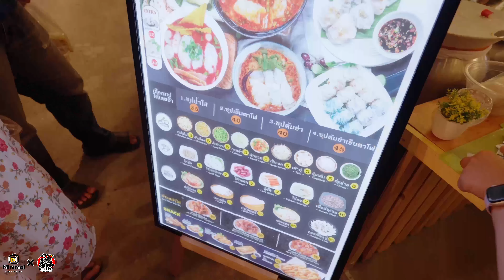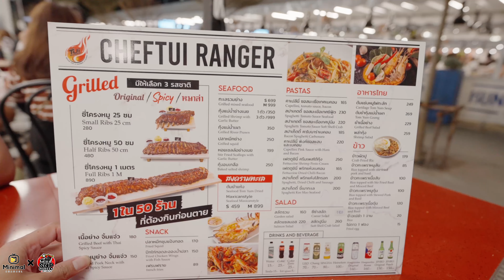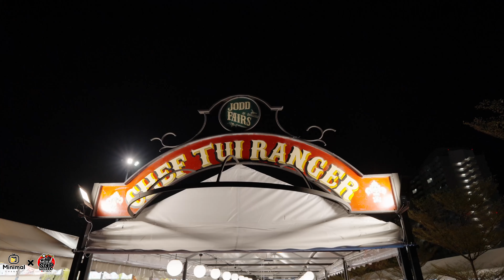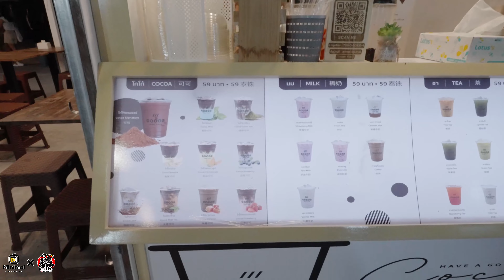พาเดินตลาดกลางคืน Jodd Fairs DanNeramit เปิดใหม่ พร้อมทดสอบ กล้อง Sony ZV-E1 + FE 14 F1.8 GM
(Vlog) พาเดินตลาดกลางคืน Jodd Fairs DanNeramit เปิดใหม่ พร้อมทดสอบ กล้อง Sony ZV-E1 + FE 14 F1.8 GM

SNP Market ร้านรับซื้อ-ขาย กล้อง เลนส์ สินค้า IT มือสอง

กลุ่มพูดคุยกันเรื่องกล้องเลนส์ภาพถ่ายและอัพเดตสินค้า 24 ชั่วโมง